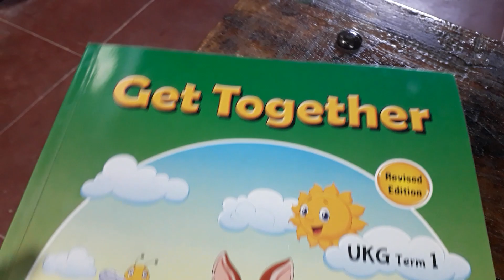Angel matriculation school sankaran kovil ukg English